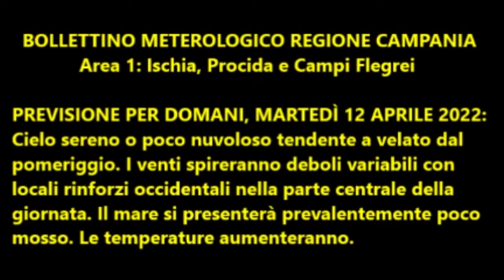Isola d'Ischia: Previsione meteo del 12 aprile 2022